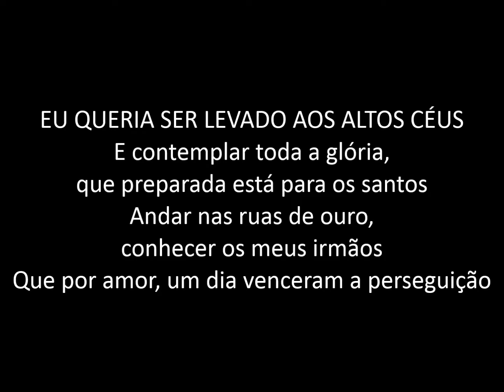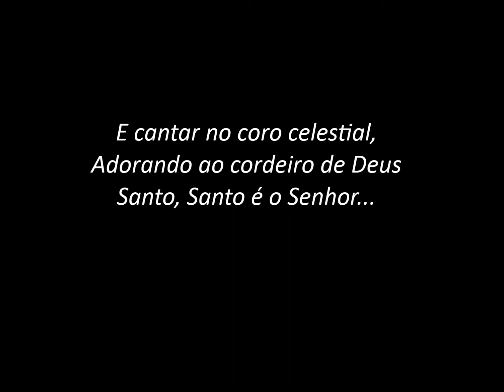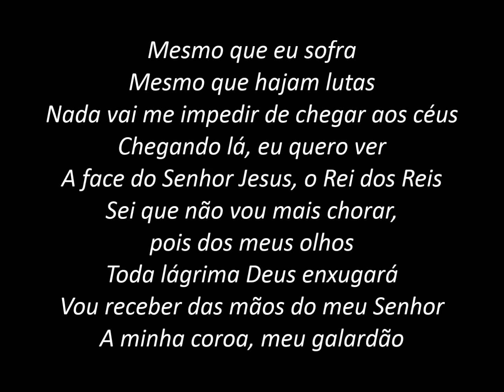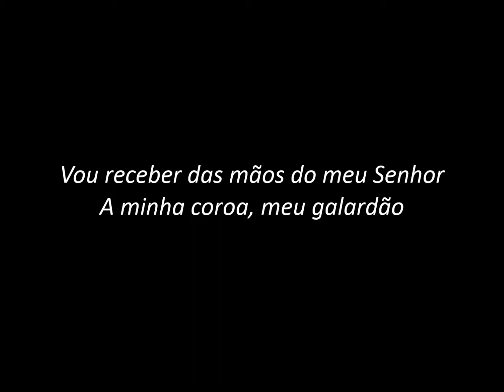Lugar Santo - Bruna Karla (PLAYBACK com LETRA)